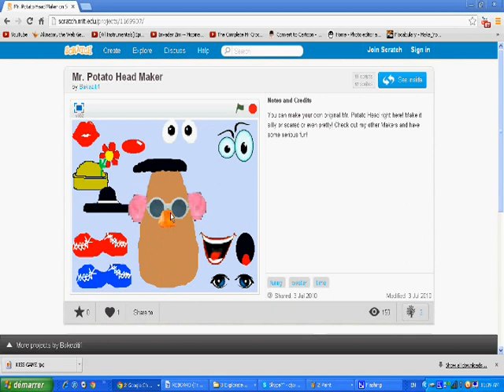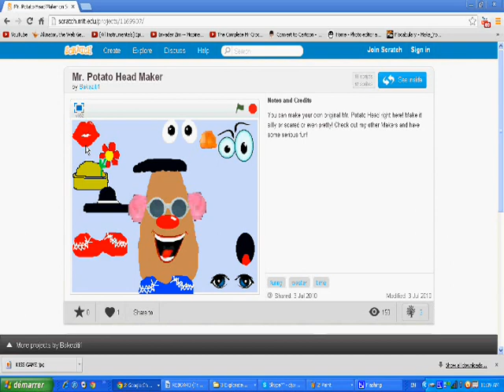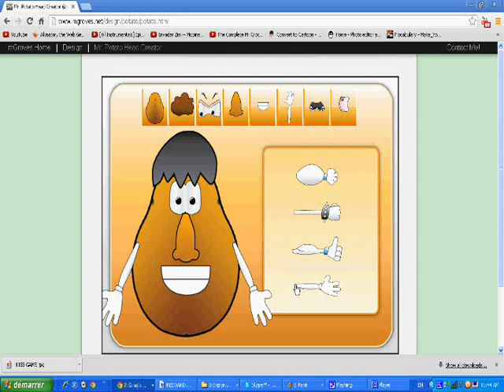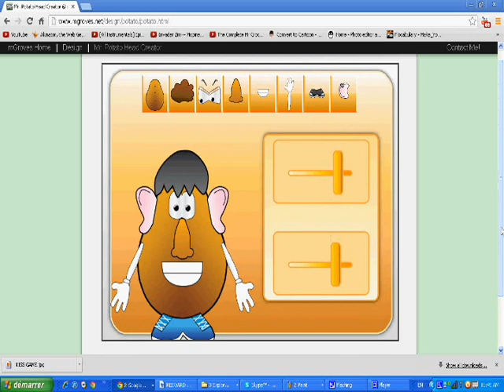Games - POTATO HEAD PARTY!!! - Part 16